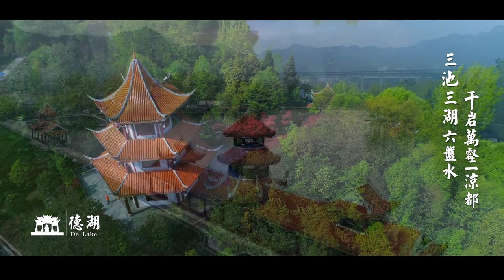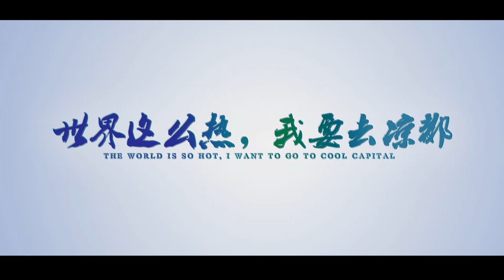Learn about Liupanshui, a stunning place in west Guizhou Province. 遇见凉都——贵州六盘水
You may not have heard of Liupanshui, Guizhou. This is where the world's tallest bridge, the Beipanjiang River Bridge, and one of Guizhou's most exotic Miao clans, the Longhorn Miao, are located.

Liupanshui has a cool, comfortable, moist, and refreshing climate with moderate ultraviolet radiation, and was awarded the title of "Cool Capital of China" by the Chinese Meteorological Society. There are also many natural scenic spots and cultural landscapes here, such as Wumeng Mountain National Geological Park, Yushe National Forest Park, a ski resort, wild bell black langur nature reserve, ancient human ruins in Dadong of Panxian County, fossil group of ichthyosaurs in Xinmin of Panxian County, Tuole ancient ginkgoes, Dadong Bamboo Sea, Zangke River, and Jiucai Ping. See more of stunning Liupanshui, Guizhou, by clicking on the video!